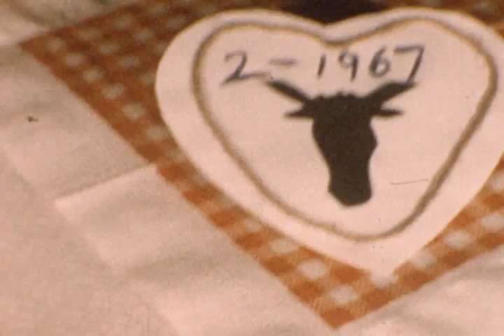Calcedonia 1967 Sweetheart Banquet + First Baptisms in new Baptistry + Easter Dinner on Ground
This is AMAZING !!! Lots of video from the 1967 Sweetheart Banquet. Video of first Baptisms in the new Baptistry - Eddie Ferguson, Joe James, Jimmy James, Lee James and Jane Purser (?) Plus video of Harold Ferguson's parents and sister and older brother Mack (?). I remember the Sweetheart Banquet like it was yesterday. You will recognize lots of familiar folks from this time period.